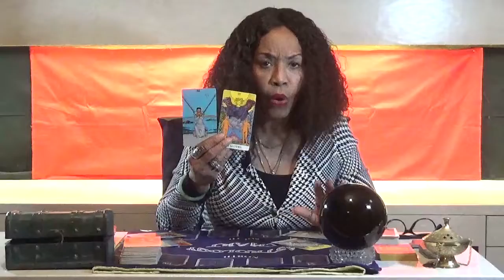Necromancy Tarot Reading | Channeled Again to Finish Their Story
Authentic tarot reading. At The Crone Treasure Chest tarot reading, hot topics, matters of the heart, self healing are found. Today I begin focusing on channeled tarot messages from the deceased. This gift is called necromancy and it is something I've had all my life. Communicating with the those getting ready to transition from this life to the after, was a fear of mine but I am now sharing their messages. Everything I say is alleged but you know the truth. I do study the celebrities I cover, as each one I care about their soul. These are my opinions and feelings. This is not a novice act, I have been doing readings for many many many years. I am good at my craft.